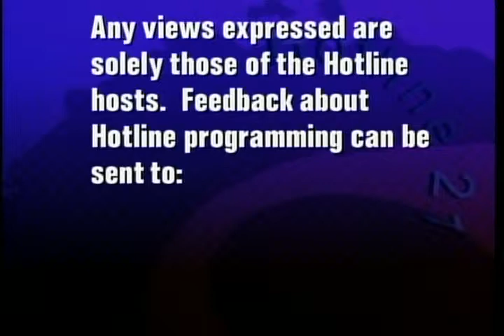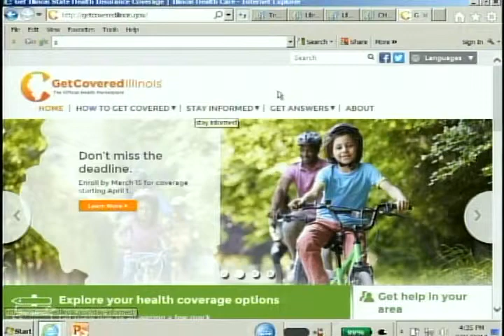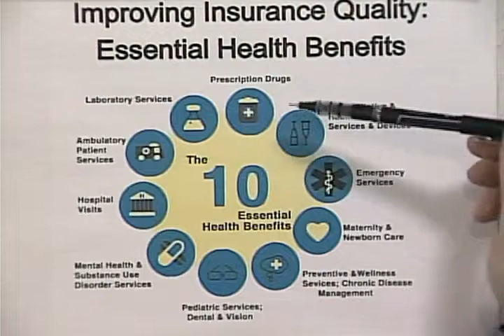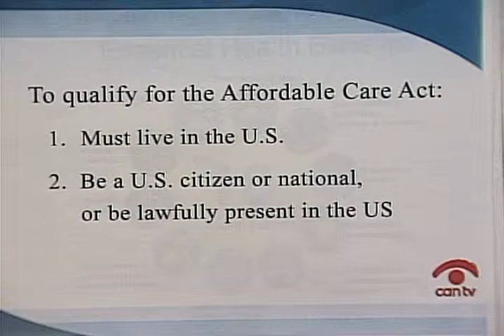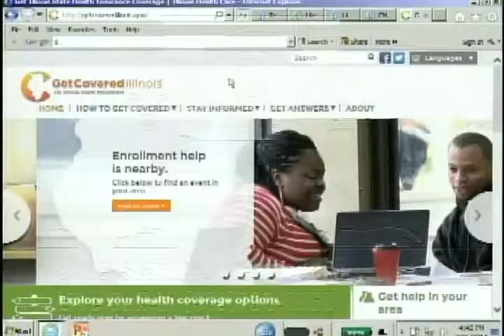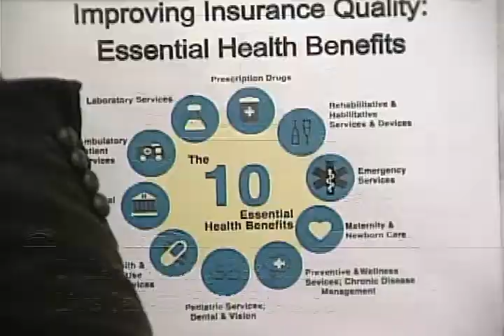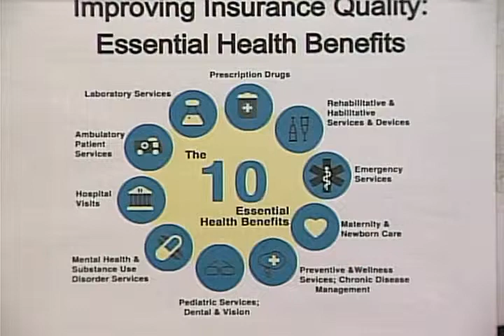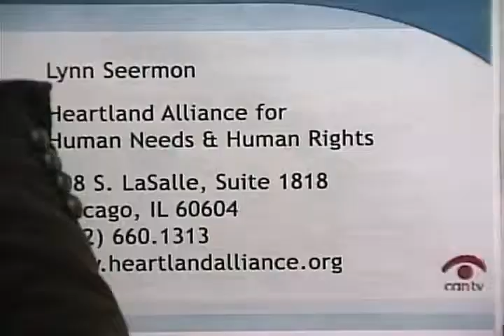How to Sign Up for Health Insurance in Illinois | Understanding Health Care on CAN TV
Lynn Seermon, Heartland Alliance, discusses the Affordable Care Act and how it will affect Chicagoans.